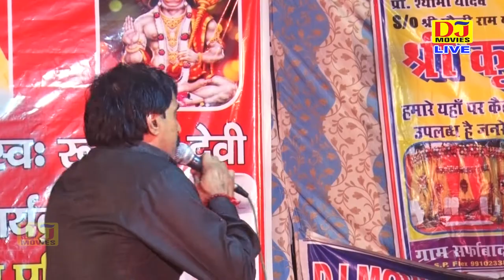मां बाप से बढ़कर जग में दूजा नहीं कोई खजाना - Hit Ragni 2018 || Sarfabad Ragni 2018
DJ Movies
मां बाप से बढ़कर जग में  दूजा नहीं कोई खजाना  -Hit Ragni - Hit Ragni 2018 -  || Sarfabad Ragni 2018

Title :- Sarfabad Ragni 2018
Song :- मां बाप से बढ़कर जग में  दूजा नहीं कोई खजाना
Singer :- Mastram
Writer :-